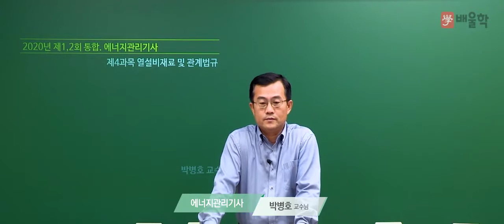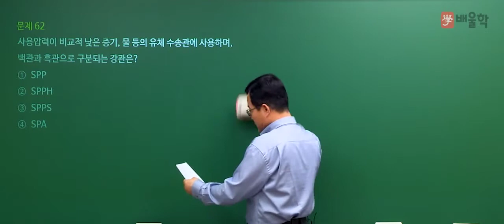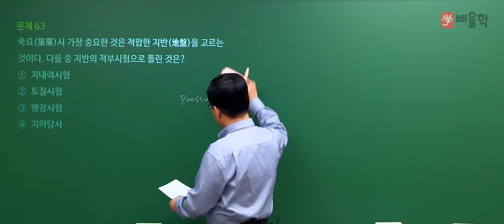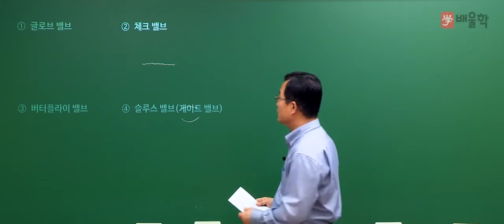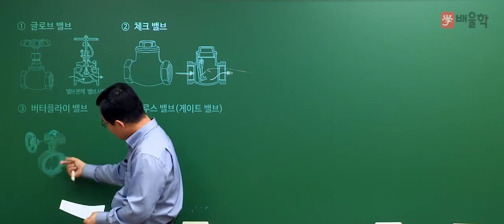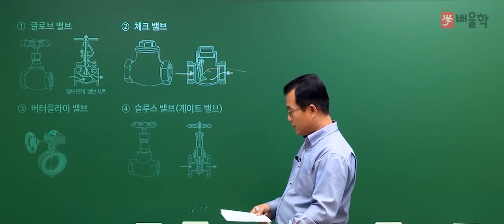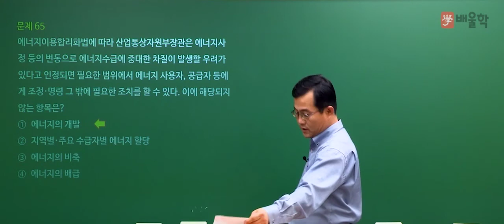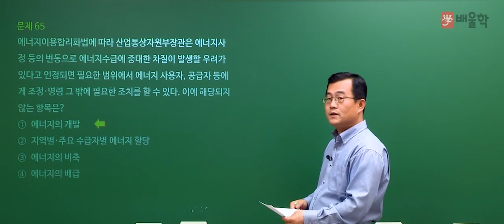[에너지관리기사 필기] 2020년 통합 1,2회 필기 기출 풀이 4과목 열설비재료 및 관계법규 - 박병호 교수님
2020년 통합 1,2회 에너지관리기사 필기 4과목. 열설비재료 및 관계법규 기출문제 해설 강의!